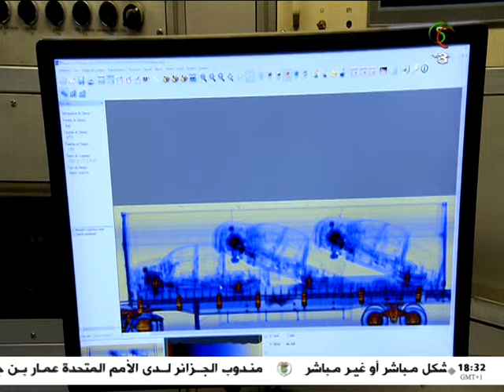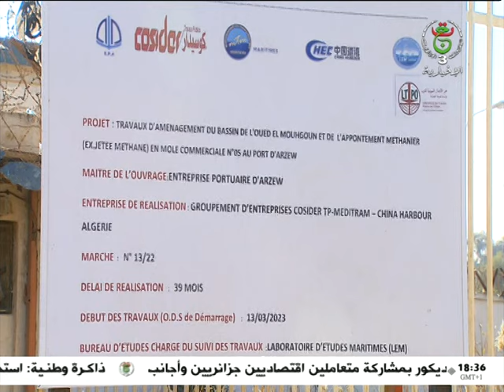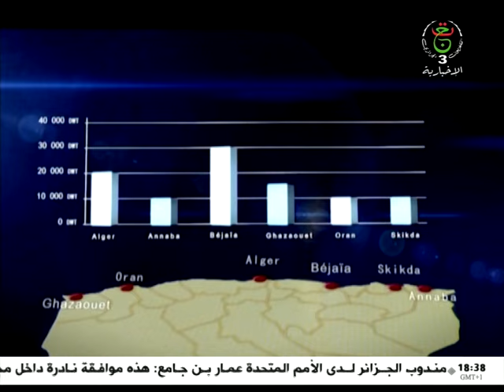إنجازات كبرى ... الموانئ الجزائرية